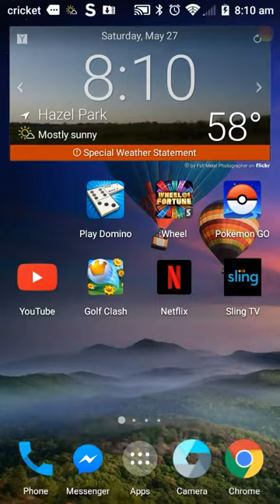Let's play Golf Clash Ep 23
Golf clash pro tips